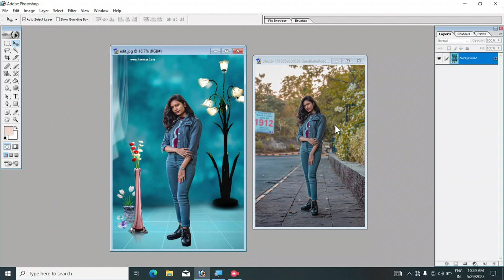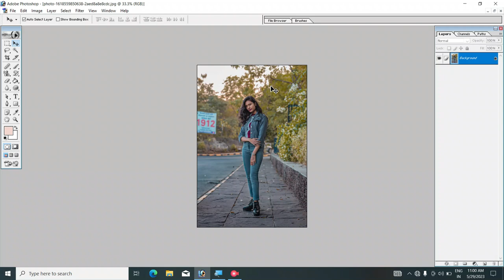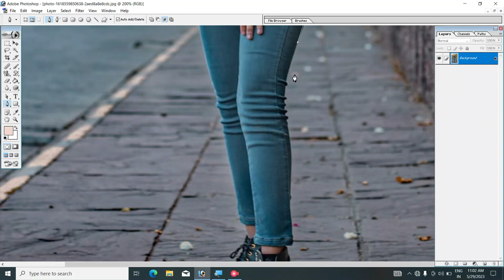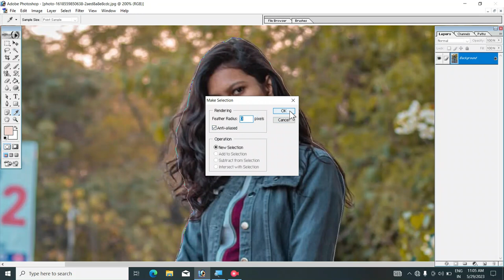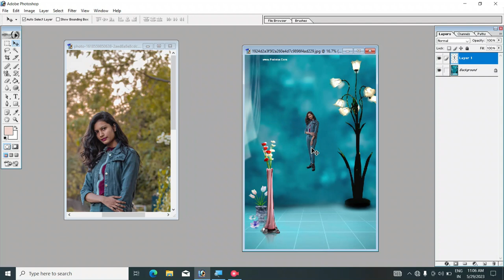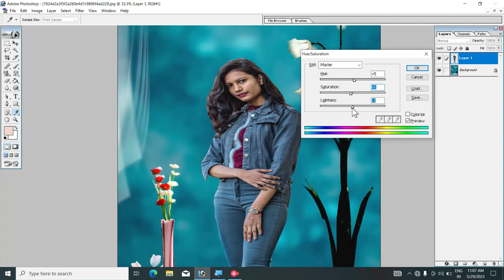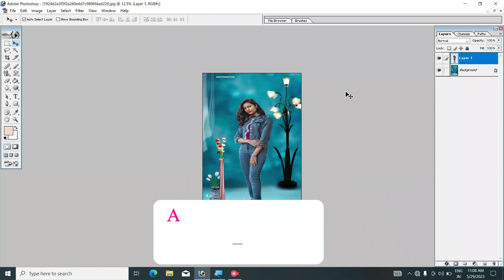Photo ka background change kaise karen 2023. Adobe Photoshop 7.0 in hindi tutorial.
pic background change kaise kare
picture ka background change kaise kare
photo ka background change kaise kare 2023
photo ka background change kaise kare snapseed
pickart se photo ka background change kaise kare
peeche ka background kaise hataye
automatic background change
photo ka background change kaise karein
mobile se photo ka background kaise change karein
photo ka background kaise edit kar sakte hai
1 click me photo ka background kaise change kare
photo me dusra background kaise lagaye
background
background change easy technique
change background
change,replace background photoshop
swap background in photoshop
replace background in photoshop
cut out background in photoshop
changing background in photoshop
change background in photoshop cc,how to change background
how to change backgrounds in photoshop
how to change a background in photoshop
change background in photoshop 2020